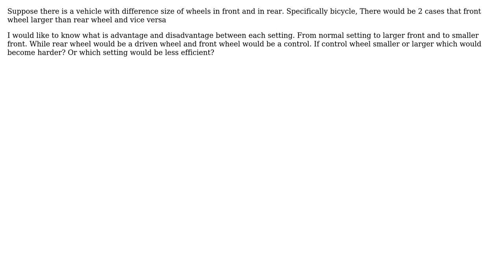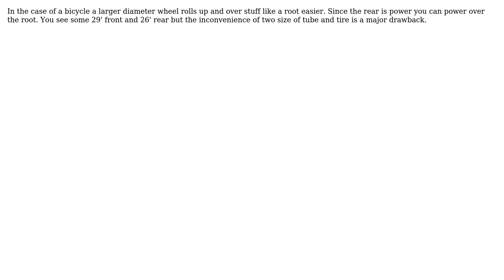What is an advantage/disadvantage of difference wheels size in front and rear of a bicycle?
Engineering: What is an advantage/disadvantage of difference wheels size in front and rear of a bicycle?

With thanks & praise to God, and with thanks to the many people who have made this project possible! | Content (except music & images) licensed under CC BY-SA | Music | Images & others | With thanks to user Thaina user Phil Sweet user paparazzo user agentp and the Stack Exchange Network Trademarks are property of their respective owners. You are responsible for your own actions.